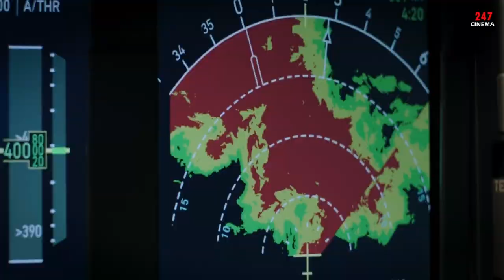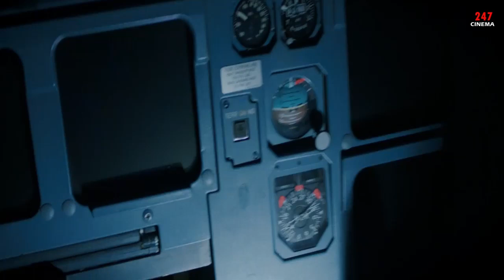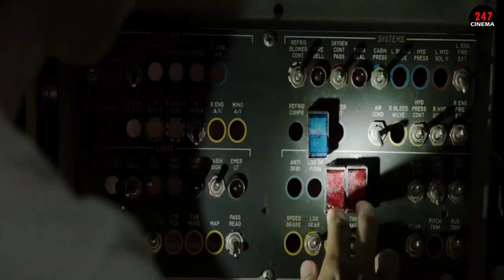RESIKO PEKERJAAN MENJADI SEORANG PILOT || PLANE PART 1 (2023)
MULAI AJA DULU KALAU GAK SEKARANG KAPAN LAGI.

Judul Film : Plane (2023)

FILM DESCRIPTION : Seorang Pilot yang bernama Torrance didampingi oleh Kopilot bernama Dele menerbangkan pesawat tujuan Toronto dengan Transit pertama di Tokyo, bertolak dari singapura Ditengah perjalanan
melintasi udara Filipina tepatnya pesawat yang mereka awaki tersambar petir membuat sistem kelistrikan dan kendali mati, membuat mereka harus segera mendarat, namun sialnya mereka
mendarat di sebuah pulau yang kuasai oleh kelompok separatis.

Cast :
 *Gerard Butler as Brodie Torrance
 *Mike Colter as Louis Gaspare
 *Yoson An as Samuel Dele
 *Tony Goldwyn as Scarsdale
 *Evan Dane Taylor as Datu Junmar
 *BPaul Ben-Victor as Terry Hampton
 *Daniella Pineda as Bonnie Lane
 *Lilly Krug as Brie Taylor
 *Kelly Gale as Katie Dhar
 *Modesto Lacen as Antonio Ortega
 *Jessica Nam as Rosalie Jeong

Director : Jean-François Richet

All material belongs to : Open Road Films .

VoiceOver : Culprit
Edited : Culprit